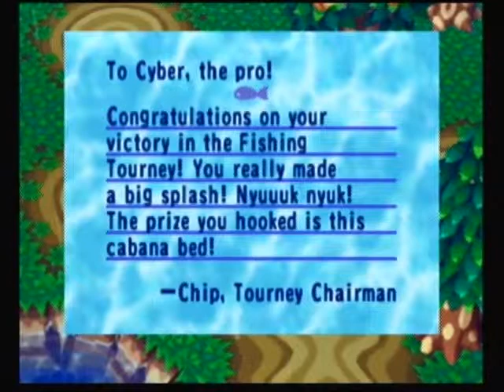Let's Play Animal Crossing Population Growing Part 190!